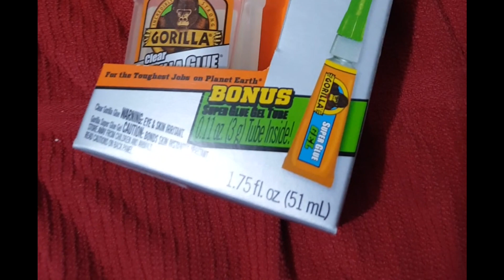Dual draining fishtanks with water bridge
Custom fishtank modification - Bottom draining dual fishtanks with water bridge with dual heaters and filters.  Using what I know from data centers!  My fish are very happy.